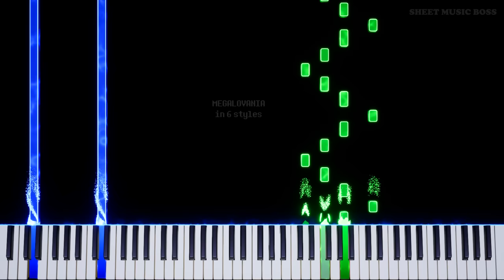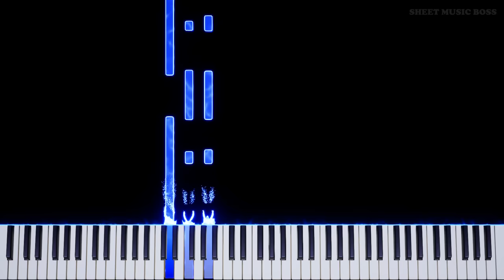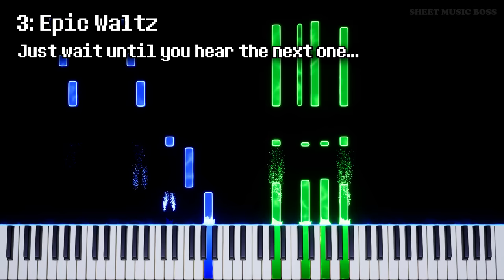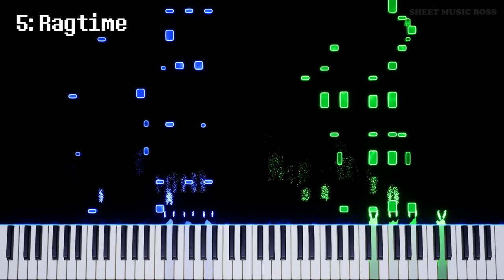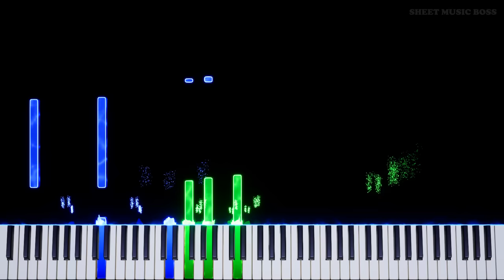MEGALOVANIA in 6 Styles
😎 My favourite is OBVIOUSLY #6. 💀

Learn how to play MEGALOVANIA in 6 Styles by Toby Fox on piano with this Synthesia piano tutorial! Please enjoy!

Listen as Megalovania by TobyFox is transformed into 6 different styles in this video, just for fun!

0:00 SMB Intro
0:03 1: Typical Netflix Trailer
1:03 2: Pop
1:37 3: Epic Waltz
2:55 4: Boogie Woogie
3:32 5: Ragtime
4:01 6: Russian

This piano arrangement of MEGALOVANIA (in 6 styles) is fantastic to play! You can learn it with our SheetMusicBoss Synthesia PianoTutorial or from our official Sheet Music Boss sheet music at the top of the description!